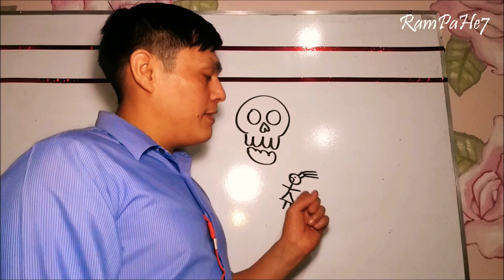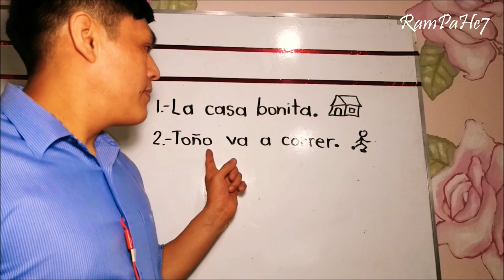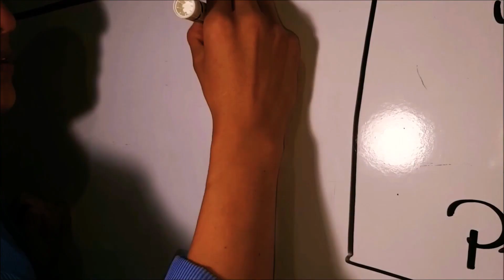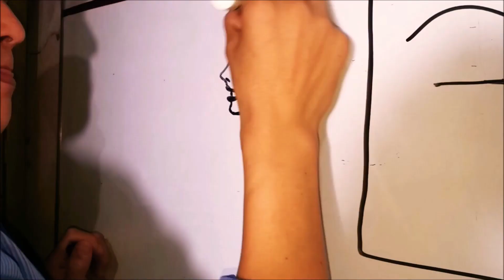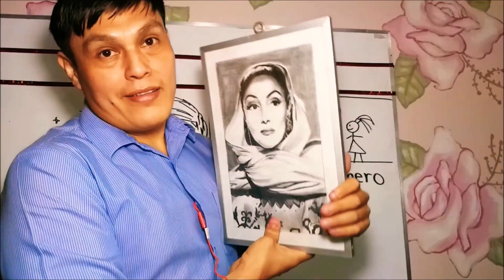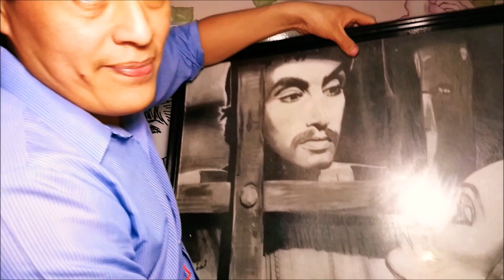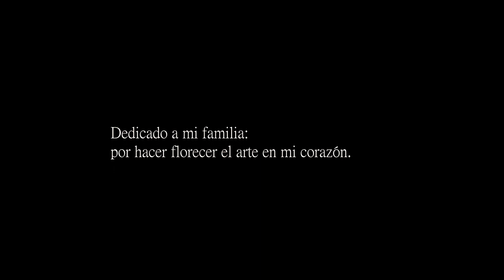El desarrollo del pensamiento artístico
Video que he realizado para compartir a mis alumnos parte de la historia de mi desarrollo artístico y algunos elementos que influyeron para que pudiera dibujar, pintar y tener un deseo constante de expresarme mediante las artes visuales.